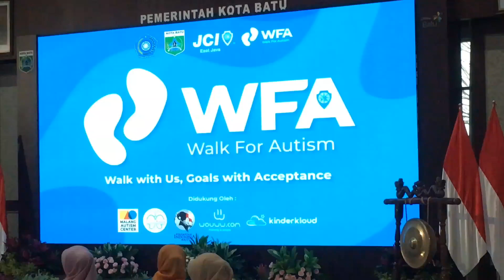Peringatan Hari Autis Sedunia 2024 di Kota Batu